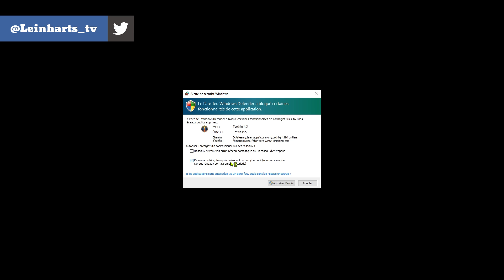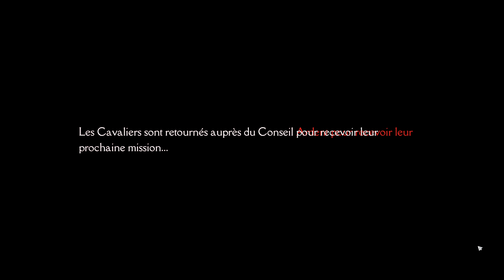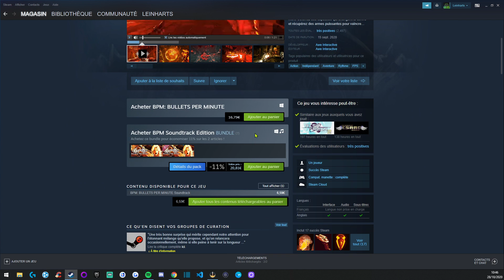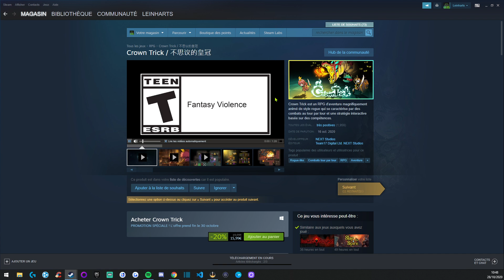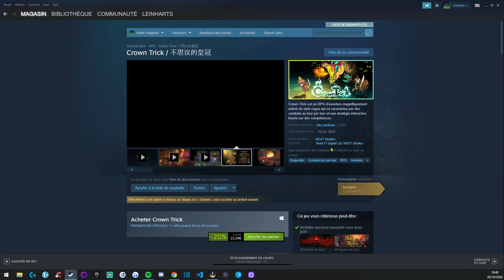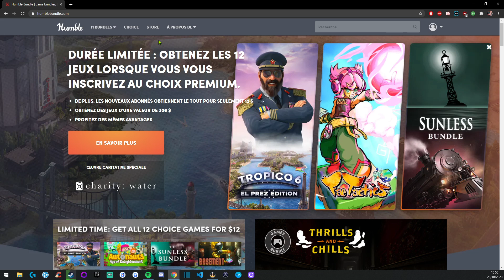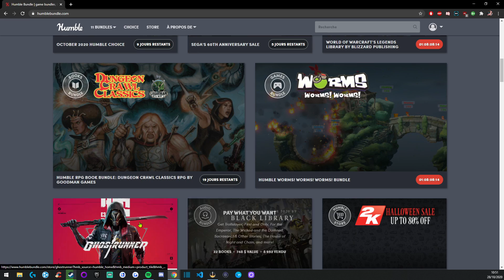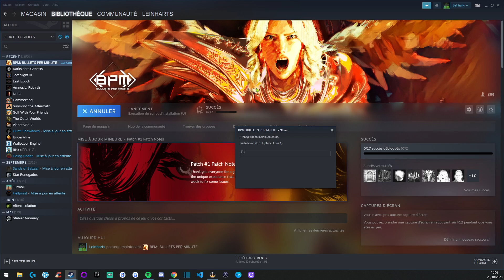Mercredi découverte - Torchlight 3 & Darksiders Genesis & BPM